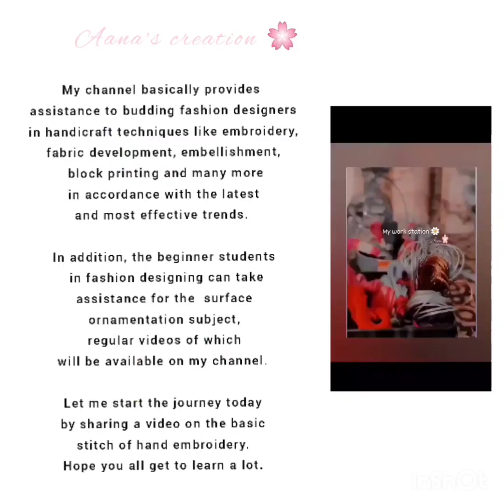handembroidery Running stitch(Kantha stitch)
Easy Running stitch Tutorial 🌸